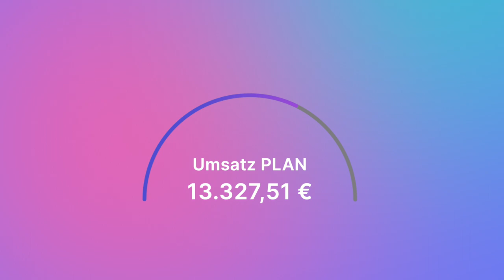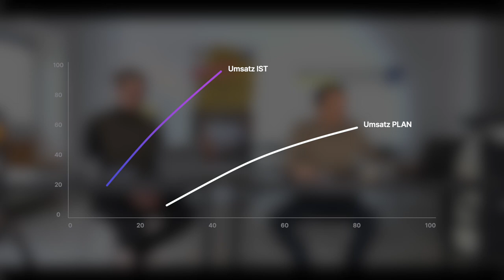Unglaubliche Zahlen 🔥 nach 1 Jahr AirBnB Kurzzeitvermietung Essen❗️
Das Fazit und Ergebnis nach einem Jahr Kurzzeitvermietung einer kleinen Wohnung in Essen.
In dieser Folge erhältst Du alle Zahlen. Du erfährst die Planzahlen und die Ist zahlen der Appartement-Wohnung aus dem Projekt.

Möchtest Du auch ein Business mit der Kurzzeitvermietung oder dem Arbitrage-Modell aufbauen? Calvin hilft Dir dabei.

Hast Du Fragen? Schreibe es in die Kommentare!
00:00 1 Jahr AirBnb Booking.com
02:35 Die Kalkulation
02:50 Geplanter Umsatz
03:36 Kalkulierte Auslastung
04:13 Umsatz erzielt
04:29 Auslastung gesamt
07:42 Woher die Mehreinnahmen?
10:25 Welche Auswirkung hat der Stadtteil?
13:35 Learning zu externen Dienstleistern
14:09 Bewertungen
15:40 track record
18:00 IKEA Küche
19:31 Die Reinungskraft verdient, wenn sie nicht arbeitet
20:15 Promotion und Giveaways